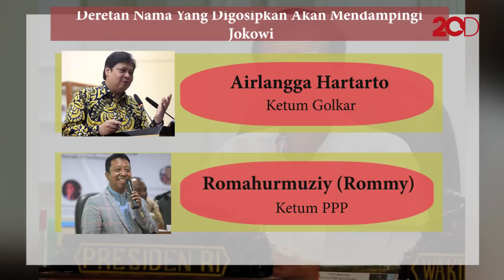Teka-teki Cawapres Jokowi yang Bakal Bikin Gempar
Presiden Joko Widodo disebut-sebut telah mengantongi nama pendampingnya di Pilpres 2019. Katanya sih bakal buat gempar Indonesia. Sejumlah nama telah digaungkan, mulai dari kalangan politisi, akademisi, hingga militer. Keputusan tetap di Jokowi. Inilah deretan nama yang digosipkan akan mendampingi Jokowi